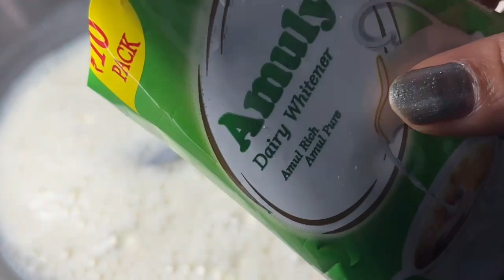Sweet Dessert recipe|| Instant unique Kheer with 3 ingredients